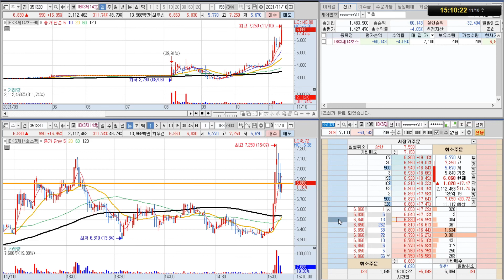아 머리아퍼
1110 수요일